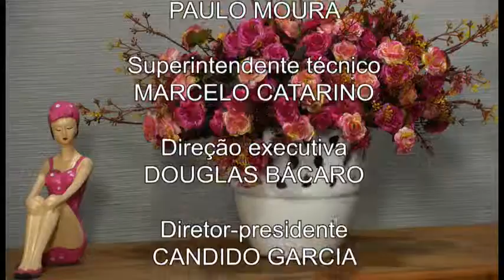TV UP - Programa Marta Costa - 15/12 BL 04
Programa exibido no dia 15 de dezembro pela Tv UP.